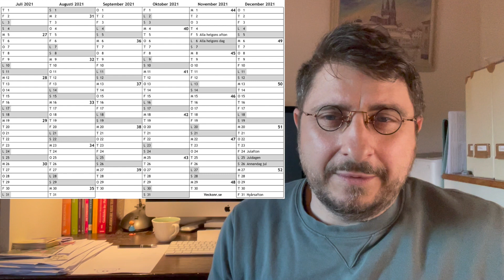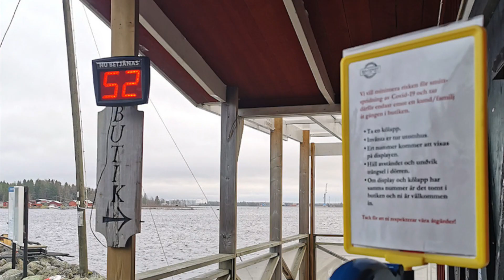Typisch Schwedisch! HD 1080p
Hej på er, in diesem video werde ich auf ein par für mich typisch schwedischen Eigenheiten eingehen!